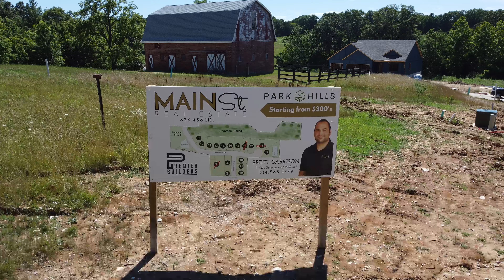Park Hills Subdivision - Warrenton, MO